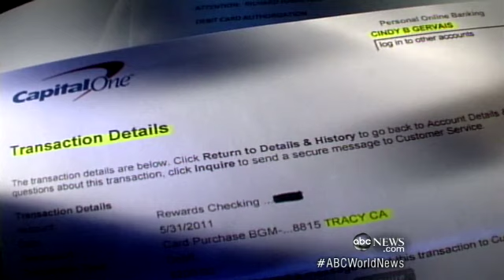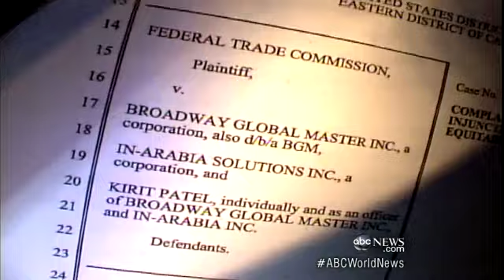Indian Debt Collectors Target US Victims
Overseas callers con millions out of Americans.